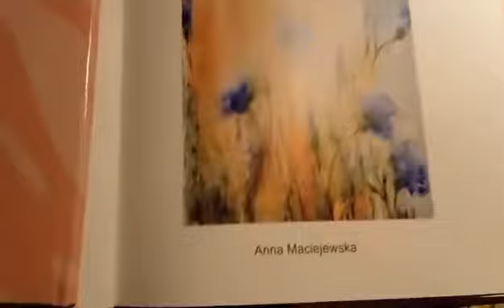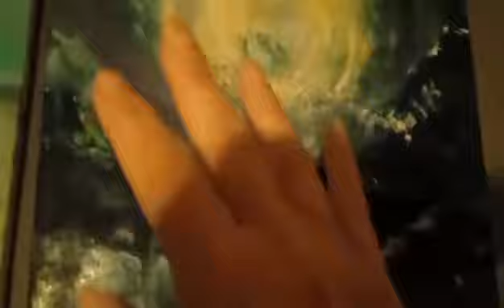Ekspresja w obrazach - część 2.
Druga i ostatnia część opowiastki o ekspresji w obrazach.